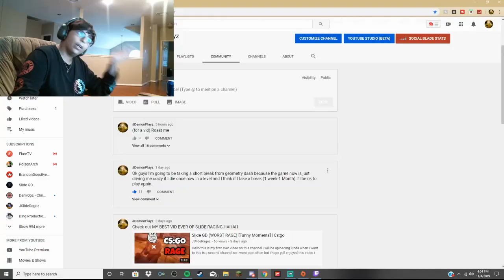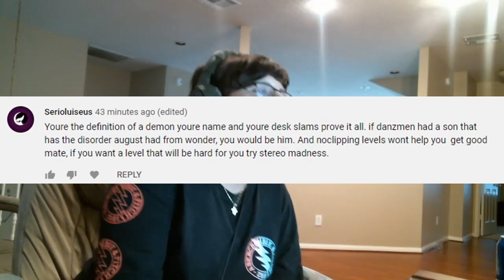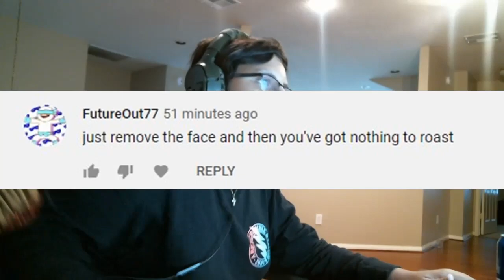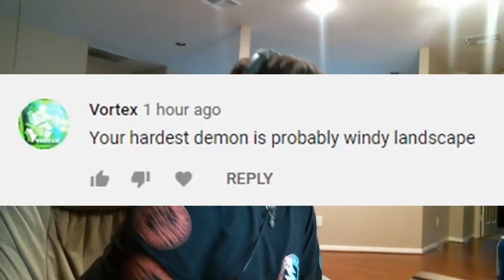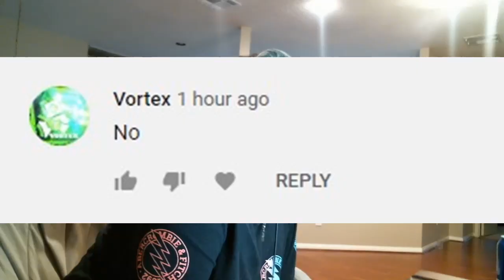ROAST ME. (Y'all Are Mean LOL)